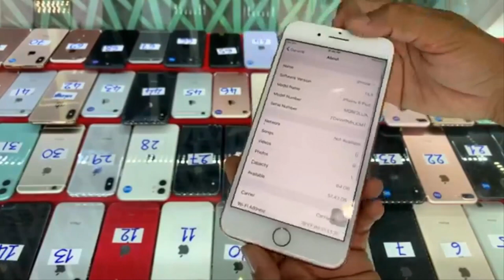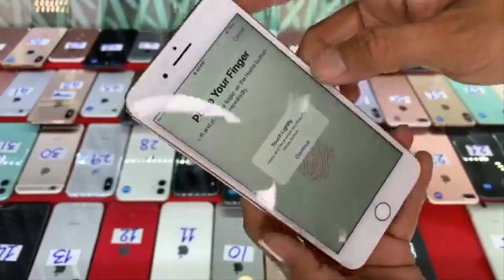ថ្ងៃនេះPromotion Iphone គ្រប់សេរីលក់ក្នុងតម្លៃធូថ្លៃ Iphone 7 , 7+, Iphone 8,8+, Iphone X, XS Eps139